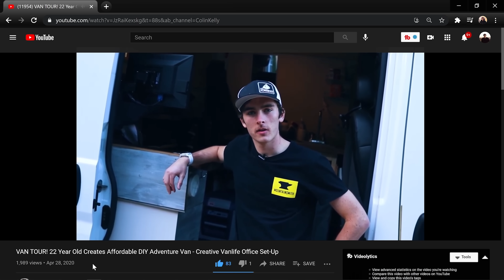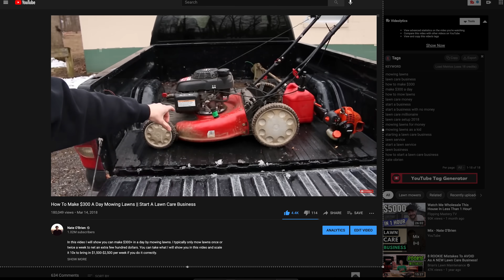7 Profitable Business Ideas for 2022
In this video, we discuss seven business ideas for 2021.